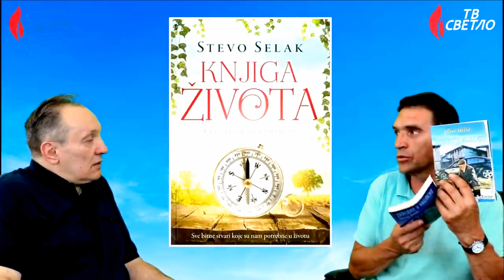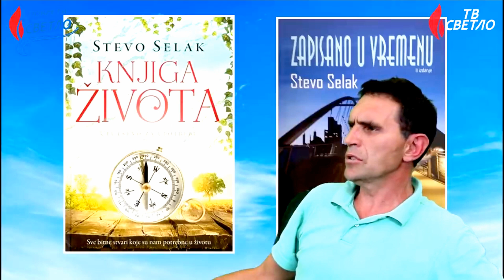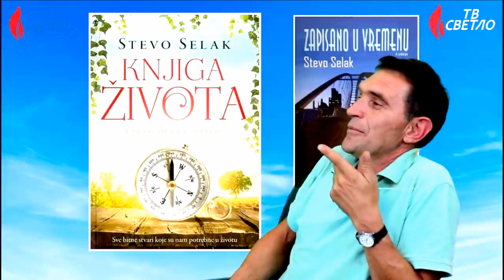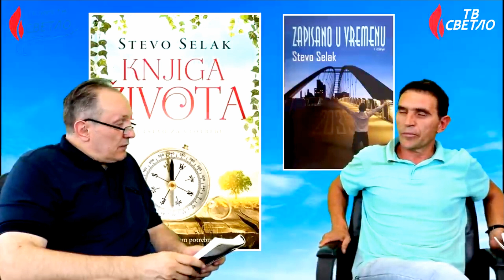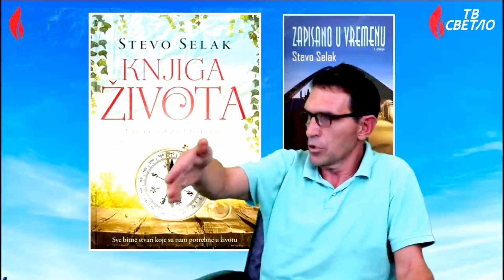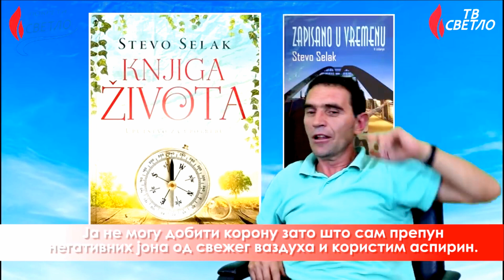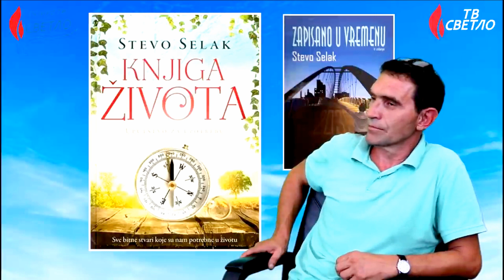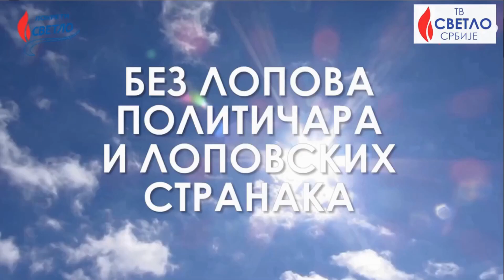Branko Dragaš i Stevo Selak: ŽIVOT JE ČUDO. BIO SAM U RAJU I TRI PUTA SAM UMRO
Невероватна животна прича Стеве Селака, најпродаванијег писца у Републици Српској, који је био у рају и три пута је доживео клиничку смрт. У овој емисији Стево је дао много корисних савета и објаснио како се постаје победник.

Учланите се у Покрет Светло и испуните приступницу на сајту:
На сајту Покрета Светло пратите најновије вести из земље и света и посетите продавницу ТВ Светла.